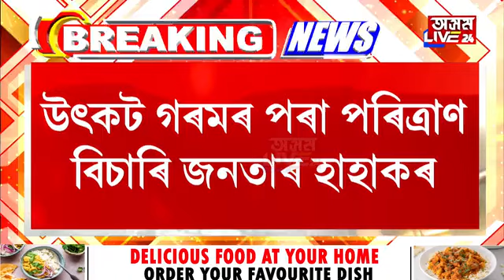অনাগত ২৪ ঘন্টাত জিলাই জিলাই ধুমুহা-বৰষুণৰ এলাৰ্ট।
ৰাজ্যত প্ৰৱল বৃষ্টিপাতৰ আগজাননী। অনাগত ২৪ ঘন্টাত জিলাই জিলাই ধুমুহা-বৰষুণৰ এলাৰ্ট। ১৪ খনকৈ জিলালৈ এলাৰ্ট বতৰ বিজ্ঞান কেন্দ্ৰৰ।